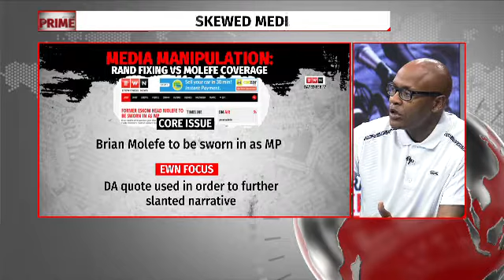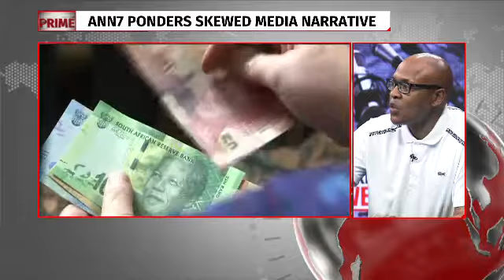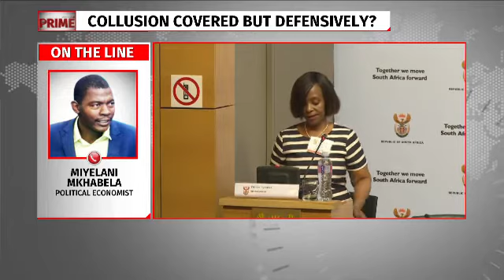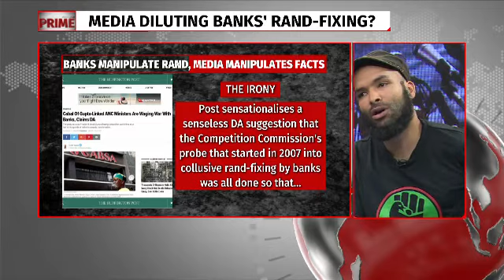Media bias discussion